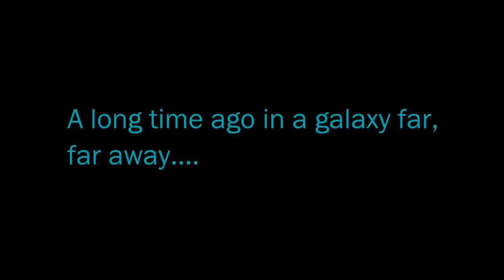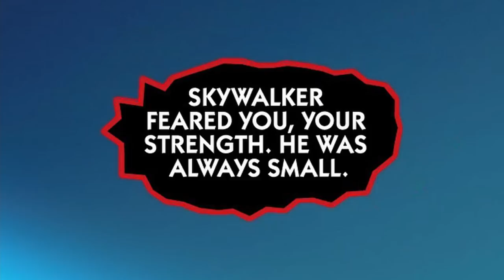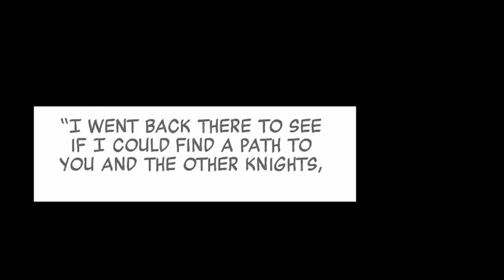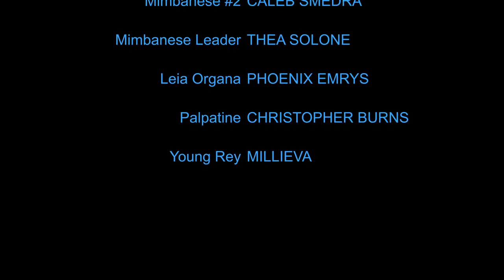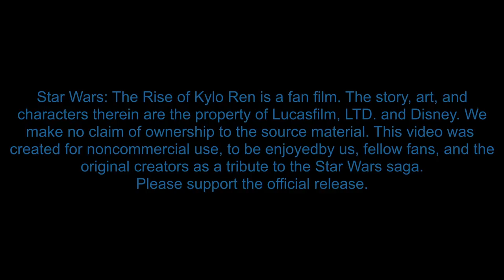Kylo Ren Full Audio Comic Movie [Star Wars Audio Comics]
Video is based on the Canon comic series "Star Wars: The Rise of Kylo Ren"

Young Ben Solo is legendary Jedi Luke Skywalker's most promising pupil.  But the Skywalker legacy casts a long shadow, the currents of the dark side run deep, and Darth Vader's blood runs in Ben's veins.
Voices call from both his past and his future, telling him who he must be. He will shatter, he will be reformed, his destiny will be revealed. Ben Solo's path to his true self begins here.

"The Rise of Kylo Ren #1-4"

CAST
Ren                                    Harrison Bulman
Filin                                    Wyatt Henry
Karrst                                 Adam Bennett
Trudgen                             Sebastian McCall
GeeGee                              William M. Patrick
Ben Solo                            Zach Sharrock
Tai                                       TheDancingMinstrel
Voe                                     CelestielleVA
Hennix                                Dan Adams
Luke Skywalker                 David Poddany
Snoke                                 David Poddany
Lor San Tekka                   Nicholas Cortez
Knights of Ren                 Sebastian McCall
Young Luke Skywalker    Myles Botten
Leia Organa                       Phoenix Emrys
Palpatine                           Christopher Burns
Young Rey                          MillieVA
Snoke's Droid                    William M. Patrick
Avar Kriss (Holocron)      Sharon Grünwald
Mimbanese #1                 StarWarsStory
Mimbanese #2                 Caleb Smedra
Mimbanese Leader          Thea Solone

Directed by
Daspence & Sebastian McCall

Alex Navarro (Fanpug)

Written by
Charles Soule

Published by
Marvel Comics

Gordy Haab

John Williams

Aaron Weatherford